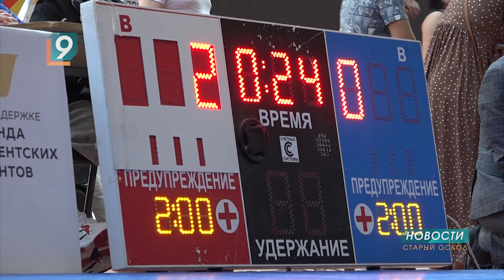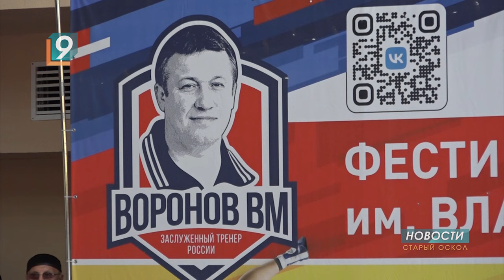Турнир по дзюдо и самбо памяти Владимира Воронова прошёл в Старом Осколе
Фестиваль единоборств имени Владимира Воронова объединил более 150 участников - в основном из Старого Оскола. Командные турниры по дзюдо и самбо завершились семейными соревнованиями - старооскольская федерация борьбы им. Александра Невского инициировала новый проект - “Семья в спорте”.